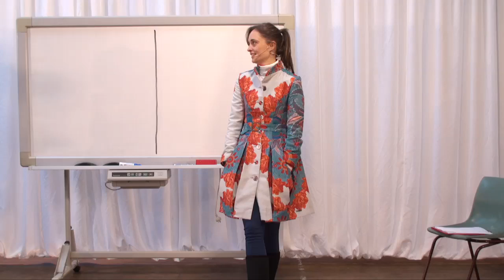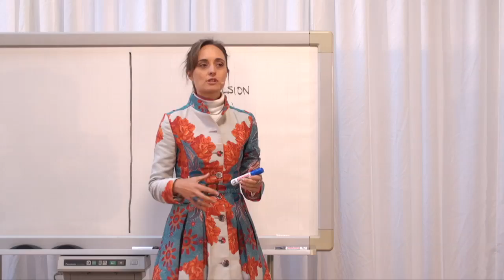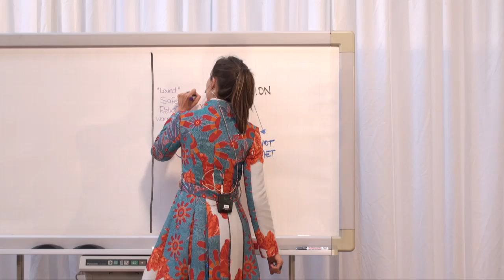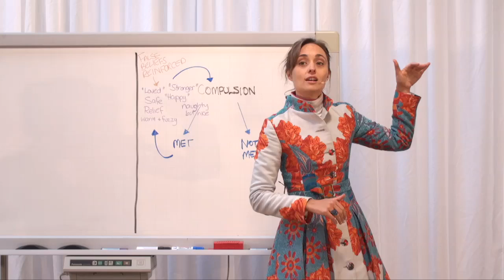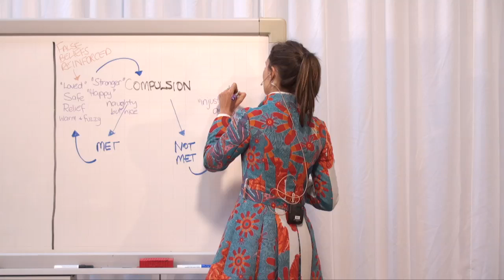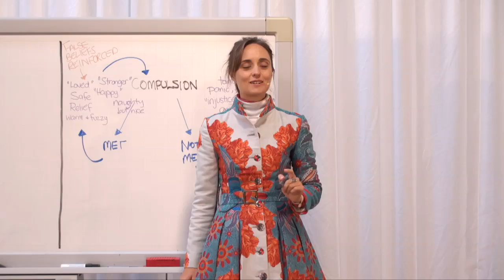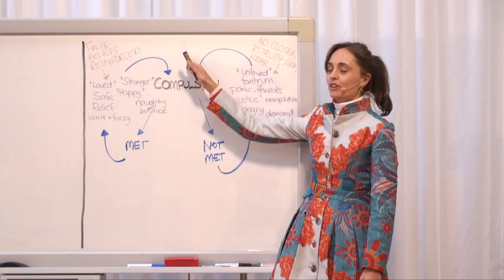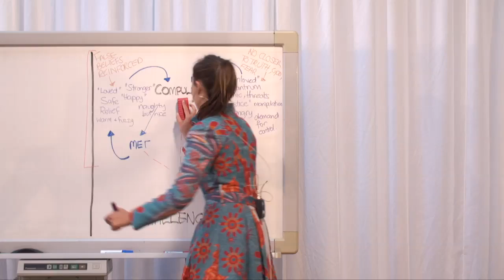20140714 Introduction To Addictions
Mary introduces the concept of addictions, and basic material about how to recognize the feelings and emotions associated with our addictions. She also talks about the decision paths we take when our addictions are either satisfied or unfulfilled, and how these affect our positive growth or soul degradation.